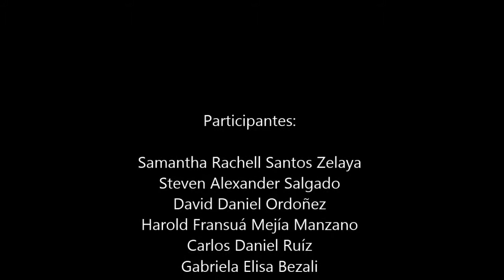Taller Radionómada en Centro Cultural Merceditas Agurcia con CCET Radio (I)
Taller: Taller de radio infantil y juvenil (noviembre 2012)
Docentes: Patricia Rioboó y Pablo Gómez (Radio Nómada)
Alumnos: Jóvenes del Programa Piloto Integral de Combate a la Pobreza Urbana (PPICPU) / Centro Cultural Merceditas Agurcia